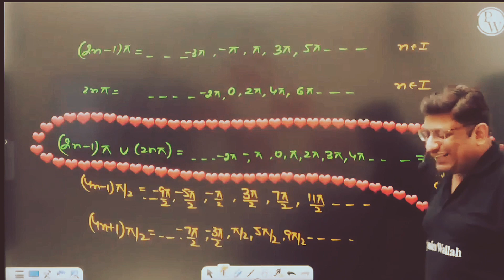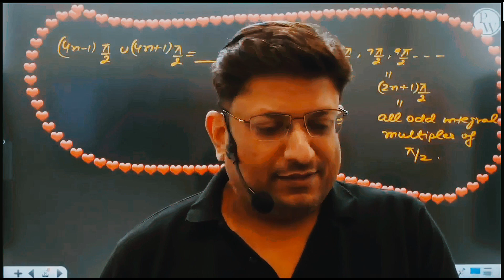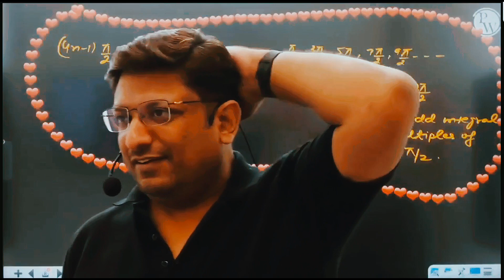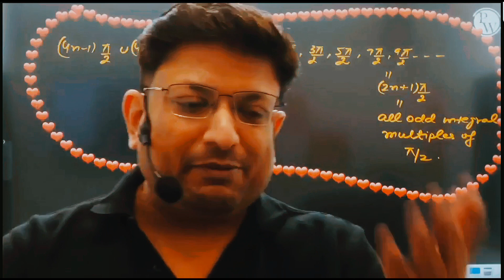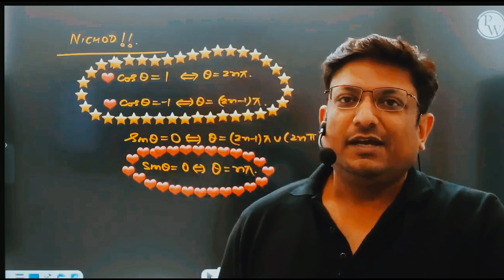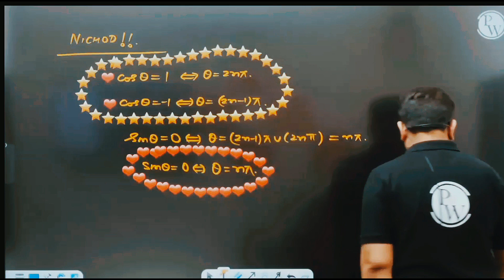Ashish sir reply to haters|Pw motivation sachin sir | Pw motivation neet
In this video ashish sir got angry on the spammers and give a strong reply to them .

(some keywords)
Pw motivation status
Pw motivational shayari
Pw motivation sachin sir
Pw motivation neet

music licences:
PIXABAY LICENSE CERTIFICATE

Licensee:
u_hgqdpwyyfy

Audio File Title:
Winning Elevation

Audio File ID:
111355

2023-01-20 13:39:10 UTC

Licensee:
u_hgqdpwyyfy

Audio File ID:
33106

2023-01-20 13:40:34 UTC